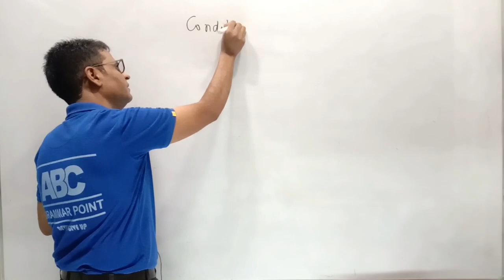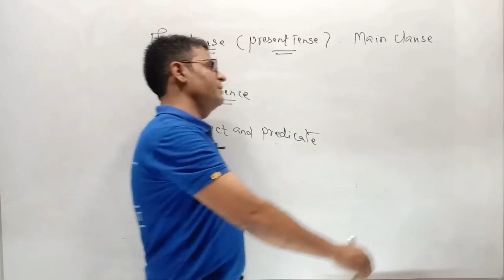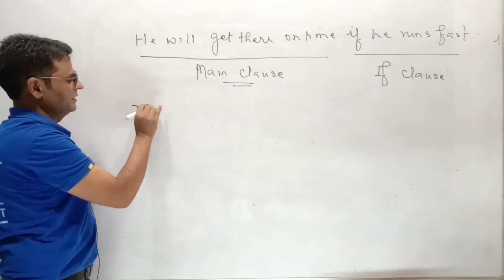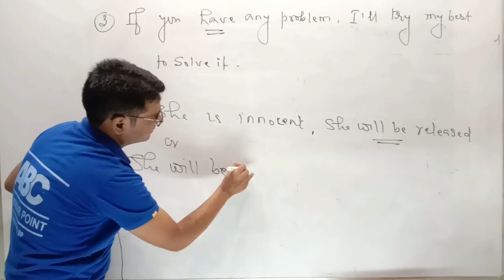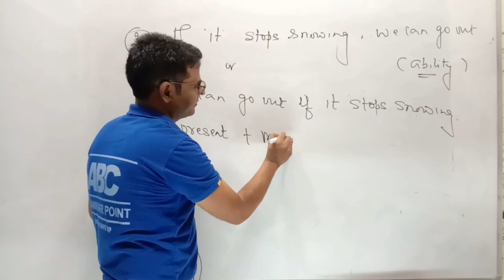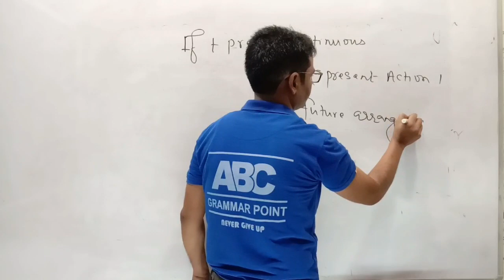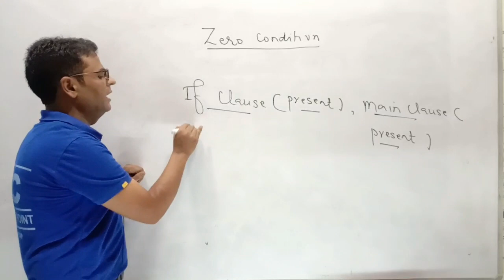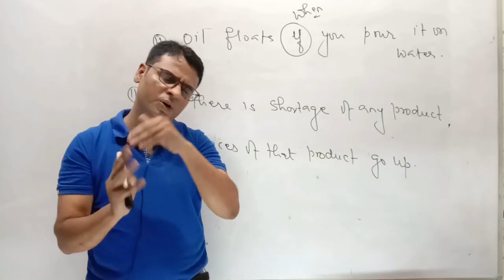Conditional sentences.(first condition) by Nadeem siddiqui